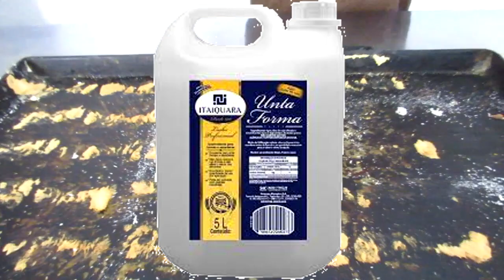COMO LIMPAR E CONSERVAR SUAS FORMAS DE PÃES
A MANEIRA CORRETA DE LIMPAR E CONSERVAR SUAS FORMAS DE PÃES POR MAIS TEMPO, LEMBRANDO QUE O QUE SE PASSA NAS FORMAS É ÓLEO OU DESMOLDANTE...ASSISTA, DEIXE SEU JOINHA, ACIONE AS NOTIFICAÇÕES E COMPARTILHE..
AJUDE O CANAL COMPRANDO AS APOSTILAS DE PANIFICAÇÃO BÁSICA, BOLOS, DOCES E SOBREMESAS DO PASSE ADIANTE, ENTRE EM CONTATO;

*** PARA RECEBER AS NOTIFICAÇÕES DO CANAL ***

-- CLIQUE NO ÍCONE DO SININHO...TODAS
-- CLIQUE EM SALVAR.

                                 *** PRATICANDO RECEITAS ***

        RECEITAS DELICIOSAS E MUITO FÁCEIS DE FAZER...